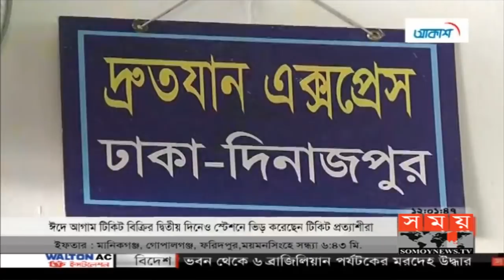টিকিট নিয়ে বিভ্রান্তি, ভোগান্তিতে প্রত্যাশীরা | Eid Rail Ticket | Somoy TV